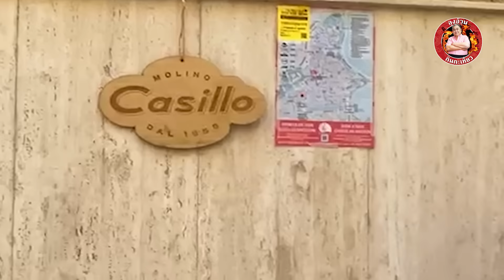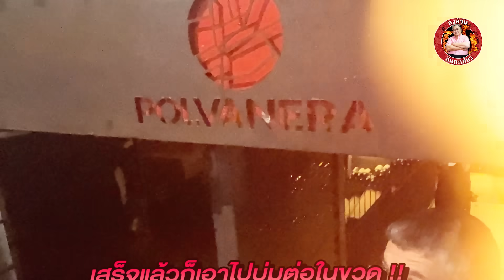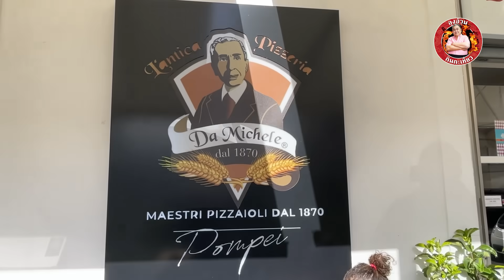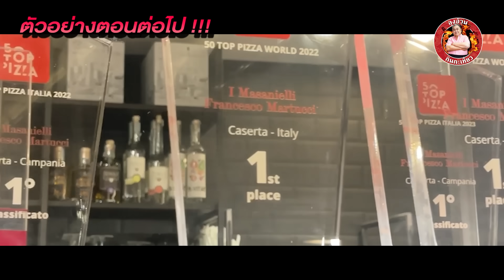เที่ยวเมืองใต้ลาวา “ปอมเปอี”!! บุกถิ่นกำเนิดBurrata Cheeseและถนนสายพาสต้า | ทริปอิตาลี EP.2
หลังจากคลิปก่อนที่ลุงพาไปตะลุยกิน เที่ยว ทางภาคใต้ของ“อิตาลี” ที่แคว้น‘Puglia’มาแล้ว
คลิปนี้ลุงจะพาไปตามหาของดี ตะลุยถึงแหล่งต้นกำเนิดของเมนูขึ้นชื่อที่โด่งดังไปไกลทั่วโลก อย่าง
‘Burrata Cheese’ ชีสนมสดที่เป็นถุงกลมๆ ผ่าออกจะมีไส้ครีมชีส หอมๆ นุ่มๆอยู่ด้านในอีกที
‘พาสต้าหู’หรือ‘Orecchiette’ พาสต้าที่มีรูปร่างเหมือนหูคน เป็นพาสต้าขึ้นชื่อของเมืองบารี
‘ไวน์Polvanera’ ไวน์ที่มีชื่อเสียงมากที่สุดในอิตาลี ที่ผลิตจากองุ่นพริมิวิโต้ ที่มีมากในปูเกลีย

เสร็จแล้วลุงจะพาออกเดินทางกันต่อไปที่เมืองเนเปิ้ล ไปเที่ยวสถานที่ท่องเที่ยวในประวัติศาสตร์
“ปอมเปอี” เมืองใต้ลาวา ที่ถูกภูเขาไฟวิสุเวียสระเบิดใส่ลาวาไหลถล่มทั่วทั้งเมืองจนราบเป็นหน้ากลอง
กลายเป็นซากปรักหักพัง ที่มีทั้งซากเมืองโบราณและซากโครงกระดูกที่กลายเป็นหิน

รวมถึงจะพาไปกินของดีเมืองเนเปิ้ลอย่าง ‘มาการิต้าพิซซ่า’ พิซซ่าหน้าคลาสสิก ที่ทำขึ้นเพื่อถวายพระนางมาร์เกรีต้า ราชินีของอิตาลี ตอนเสด็จมาเยือนเนเปิ้ล ที่ร้านเก่าแก่ของเมืองนี้ ที่เปิดมานาน 150 ปี

สำหรับคลิปหน้า จะเป็นคลิปสุดท้ายของการมาทัวร์อิตาลีครั้งนี้แล้ว
ที่พลาดไม่ได้และเป็นไฮไลท์อีกอย่างของทริปนี้เลยคือการไปกิน พิซซ่าร้านเด็ด ที่ได้อันดับ1ของโลก
มาดูกันว่าพิซซ่าร้านนี้จะอร่อยสมคำร่ำลือไหม กดติดตามลุงไว้ ลงคลิปใหม่เมื่อไหร่จะได้ไม่พลาดครับ

ปราสาท Castel del Monte

ร้าน L'Antica Pizzeria Da Michele Pompei

0:00 intro
0:43 เปิดรายการ
2:39 ถึงอิตาลี
3:30 เมืองConversano
5:03 ภัตตาคาร La Locanda Sul Porto
7:05 หมู่บ้าน‘Trulli’และกินร้านอาหาร
8:29 วันที่2
9:01 ดูต้นมะกอกยักษ์
9:40 เที่ยวถ้ำและกินร้านอาหาร
12:23 กินร้านอาหารในถ้ำ300ปี ร้านGrotta Palazzese
16:07 ร้าน Taverna Verde
17:21 ตัวอย่างตอนต่อไป